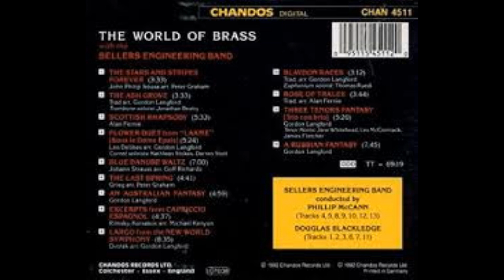A RUSSIAN FANTASY (Gordon Langford) Sellers Engineering Band/Phillip McCann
Familiar to the Russian people some iconic melodies woven into 'A Russian Fantasy' by Gordon Langford (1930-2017).
Gordon Langford was an English composer, arranger and performer.
 He is well known for his brass band compositions and arrangements. He was also a composer of choral and orchestral music, winning an Ivor Novello award for best light music composition for his March from the Colour Suite in 1971.
He is perhaps best known as a brass band composer and arranger, with a string of CDs to his name. He also arranged the works of other composers, such as Henry Mancini, Jerry Goldsmith and John Williams.
This performance of 'ARussian Fantasy' is by Sellers Engineering Band conducted by Phillip McCann, recorded in April 1992 at Dewsbury Town Hall
This Chandos CD is titled 'The World Of Brass' (CHAN 4511)